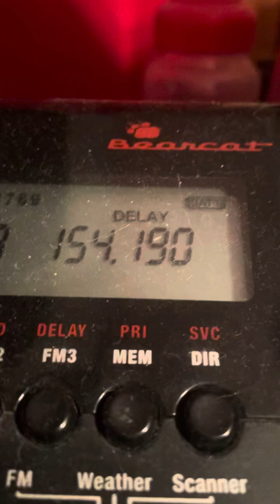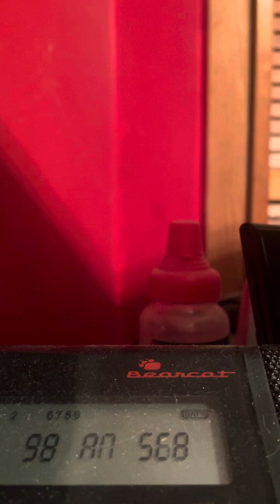Uniden BC365CRS Fire Department radio 7 minutes of chatter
I haven’t uploaded a Fire Department chatter in a while so I thought I’d give it a shot showing you guys what’s happening with the tanker and the fire engines going back to the fire station calling out the numbers for each one of them. Enjoy!